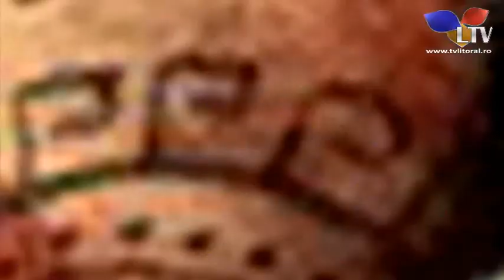Astroconfidential (27.12.2014) - Litoral TV